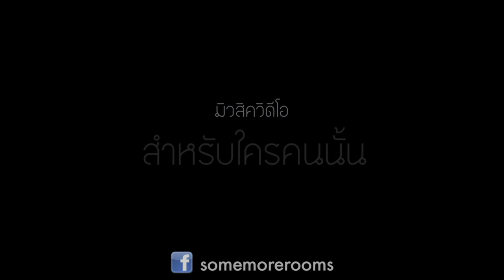SomeMoreRooms - สำหรับใครคนนั้น [Official Teaser]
Single : สำหรับใครคนนั้น
Artist : SomeMoreRooms
Album : EP.First Meeting

Mv Director : UP STUDIO